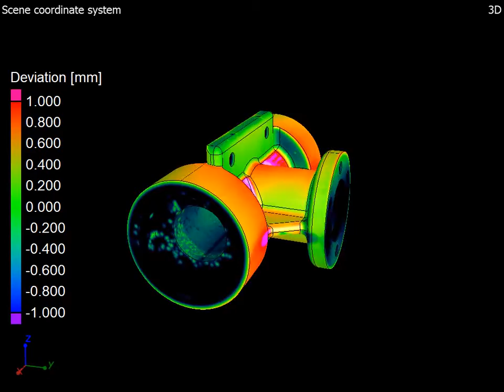Comparaison CAO et pièce fabriquée par moulage en sable